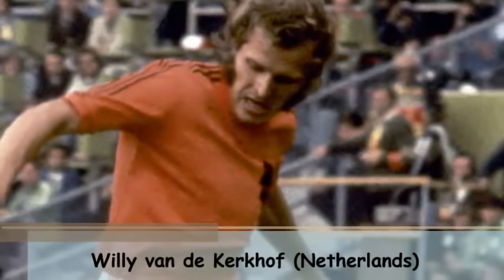Pele's FIFA 100 List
The FIFA 100 is a list of the world-renowned Brazilian striker Pelé's choice of the "greatest living footballers". Unveiled on 4 March 2004 at a gala ceremony in London, the FIFA 100 marked part of the celebrations of the 100th anniversary of the foundation of the Fédération Internationale de Football Association (FIFA), the international governing body of football.

The figure 100 refers to the 100th anniversary of FIFA and not the number of players listed, which is actually 125; Pelé had been asked to select 50 active players and 50 retired players, for a total of 100 players, but found it too difficult to limit the number of former players to just 50. The list contains 123 professional male and 2 female players. At the time the FIFA 100 was selected, 50 of the players were still active, with the remaining 75 retired from the game.

 Argentina:
Alfredo Di Stefano, Daniel Passarella, Diego Maradona, Gabriel Batistuta, Hernan Crespo, Javier Saviola, Javier Zanetti, Juan Sebastian Veron, Mario Kempes, Omar Sivori

Belgium:
Franky van der Elst, Jean-Marie Pfaff, Jan Cuelemans

Brazil:
Cafu, Carlos Alberto, Djalma Santos, Falcao, Nilton Santos, Junior, Pele, Rivaldo, Rivelino, Roberto Carlos, Romario, Ronaldinho, Ronaldo, Socrates, Zico

Bulgaria:
Hristo Stoichkov

Cameroon:
Roger Milla

Chile:
Pablo Figueroa, Ivan Zamorano

Colombia:
Carlos Valderrama

Croatia:
Davor Suker

Czech Repbublic:
Josef Masopust, Pavel Nedved

Denmark:
Brian Laudrup, Michael Laudrup, Peter Schmeichel

England:
Alan Shearer, Bobby Charlton, David Beckham, Gary Lineker, Gordon Banks, Kevin Keegan, Michael Owen

France:
David Trezeguet, Didier Deschamps, Eric Cantona, Jean-Pierre Papin, Just Fontaine, Lilian Thuram, Marcel Desailly, Marius Tresor, Michel Platini, Patrick Vieira, Raymond Kopa, Robert Pires, Thierry Henry, Zinedine Zidane

Germany:
Franz Beckenbauer, Gerd Mueller, Jurgen Klinsmann, Karl-Heinz Rummenigge, Lothar Matthaeus, Michael Ballack, Oliver Kahn, Paul Breitner, Sepp Maier, Uwe Seeler

Ghana:
Abedi Pele

Hungary:
Ferenc Puskas

Repubic of Ireland:
Roy Keane

Italy:
Alessandro Del Piero, Alessandro Nesta, Christian Vieri, Dino Zoff, Francesco Totti, Franco Baresi, Giampiero Boniperti, Giacinto Fachetti, Gianluca Buffon, Gianni Rivera, Giuseppe Bergomi, Paolo Rossi, Paolo Maldini, Roberto Baggio

Japan:
Hidetoshi Nakata

Liberia:
George Weah

Mexico:
Hugo Sanchez

Nigeria:
Jay-Jay Okocha

Northern Ireland:
George Best

Paraguay:
Romerito

Peru:
Teofilo Cubillas

Poland:
Zbigniew Boniek

Portugal:
Eusebio, Luis Figo, Rui Costa

Romania:
Gheorghe Hagi

Russia:
Rinat Disayev

Scotland:
Kenny Dalglish

Senegal:
El Hadji Diouf

South Korea:
Hong Myung-Bo

Spain:
Emilio Butragueno, Luis Enrique, Raul

Turkey:
Emre Belozoglu, Rustu Recber

Ukraine:
Andriy Shevchenko

U.S.A.:
Michelle Akers, Mia Hamm

Uruguay:
Enzo Francescoli